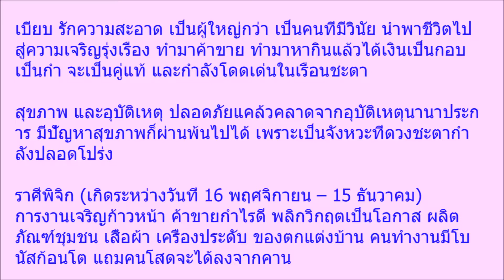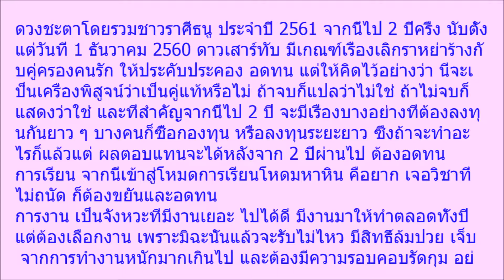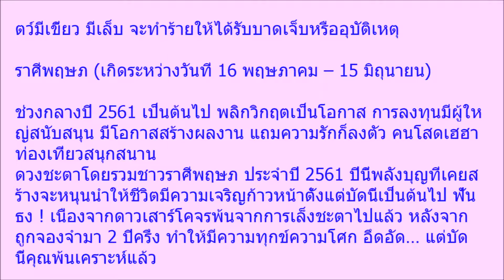วันสุดท้ายของปี อ คฑาชี้ 4 ราศี ดวงแรงส่งท้ายปี ยุครุ่งเรืองของชีวิต เงินทองไม่ขาดสาย ได้รับโบนัสก้อ